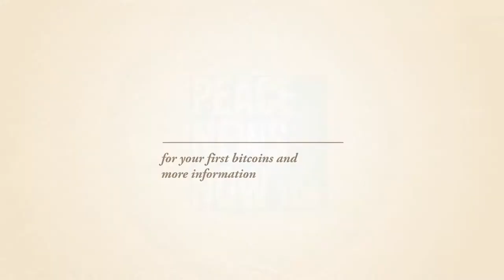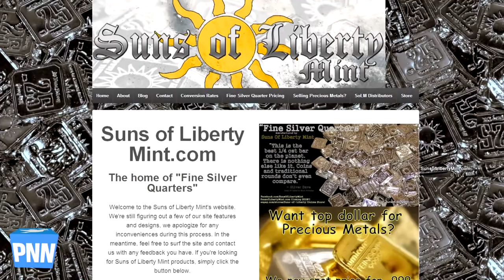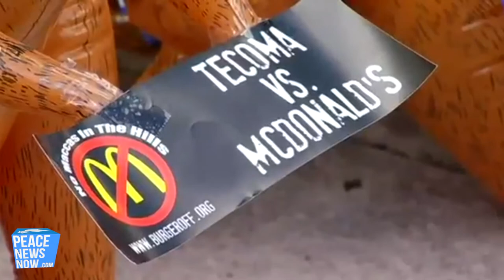Gay Reporter Hijacks Russian TV for Free Speech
Reporter Uses Opportunity To Spotlight Abuse of Gays

However...